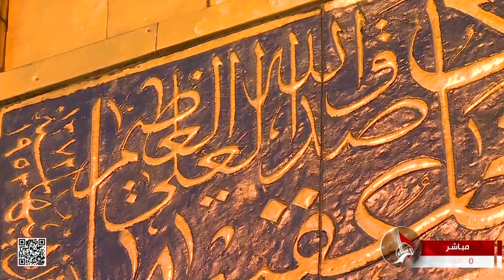القرآن الكريم - القارئ السيد حسنين الحلو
القرآن الكريم
القارئ السيد حسنين الحلو
من العتبتين المقدستين الحسينية والعباسية
كربلاء المقدسة
العراق
21 ذي القعدة  1444 هـ